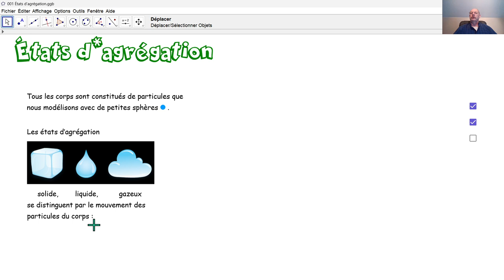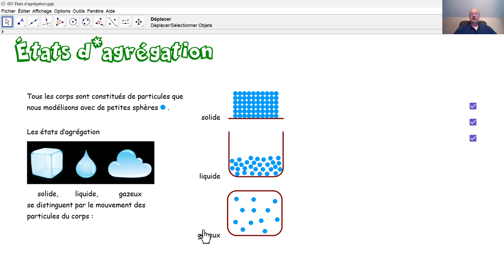Physique 4PhF091 Les états d'agrégation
Quels sont les trois états d'agrégation d'une substance? En quoi se diffèrent les trois états d’agrégation d'une substance?